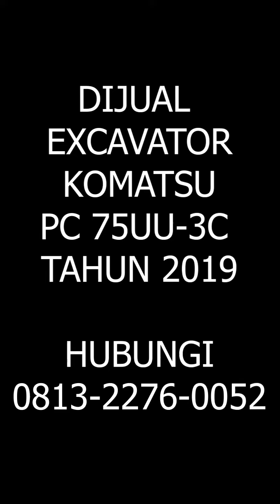DIJUAL EXCAVATOR KOMATSU PC 75 | FOR SALE EXCAVATOR KOMATSU PC 75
DIJUAL EXCAVATOR KOMATSU PC 75

ALAT BERAT DIJUAL
EXCAVATOR BEKAS
EXCAVATOR DIJUAL
DIJUAL KOMATSU PC 75
EXCAVATOR KOMATSU PC 75 BEKAS DIJUAL

FOR SALE USED EXCAVATOR KOMATSU PC 75
USED KOMATSU EXCAVATOR PC 75